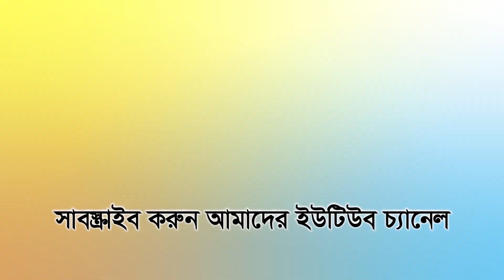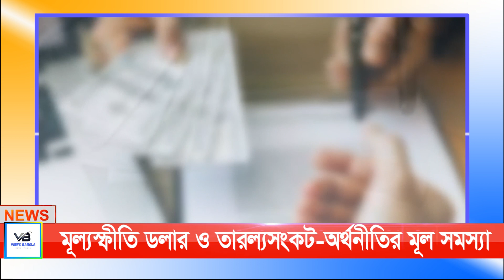ডলার ও তারল্যসংকট অর্থনীতির মূল সমস্যা | মূল্যস্ফীতি আরও বাড়লে সমস্যা আরও জটিল হবে । VIEWS BANGLA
মূল্যস্ফীতি ডলার ও তারল্যসংকট অর্থনীতির মূল সমস্যা | VIEWS BANGLA

মূল্যস্ফীতি ডলার ও তারল্যসংকট-অর্থনীতির মূল সমস্যা

মূল্যস্ফীতি, ডলার–সংকট ও তারল্যসংকট—এগুলোই এখন অর্থনীতির মূল সমস্যা। দেশে ডলার–সংকট প্রকট। তা যদি আরও বাড়তে থাকে, তাহলে সমস্যা আরও জটিল আকার ধারণ করতে পারে। এ পরিস্থিতিতে অর্থনীতিতে যেসব চাপ আছে, তা প্রশমনে যথাযথ নীতিমালা ও দিকনির্দেশনা থাকা দরকার বলে মত দিয়েছেন পলিসি রিসার্চ ইনস্টিটিউটের নির্বাহী পরিচালক অর্থনীতিবিদ  আহসান এইচ মনসুর।